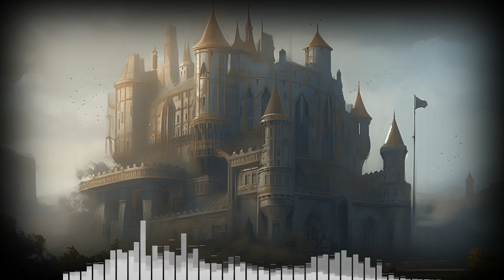Geromes Castle in Mists of Time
Original content
All my music is free and ready to be used in any kind of commercial or non-commercial project (background music, video games, role playing, etc.) if you indicate this video as a source.